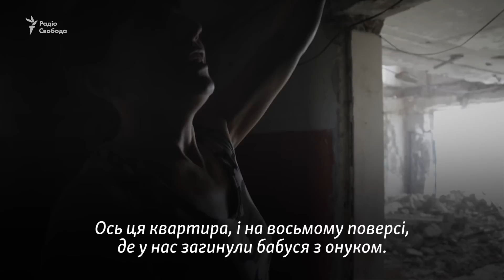Сто снарядів в один дім – в Авдіївці ремонтують «разукрашку»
Дев’ятиповерхівку, яка розташована за кілька кілометрів від лінії бойових дій поблизу Авдіївки (Донецька область), відновлюють. Багатоповерхівка більш відома як «разукрашка», адже панелі мають різні кольори. Цей дім стоїть найближче до Донецького аеропорту й постраждав під час обстрілів у 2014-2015 роках. Мешканці будинку, кажуть, зверталися у різні організації, аби їм допомогли відновити житло. У 2019 році обласна влада наважилася виділити кошти на ремонт. Нині тривають демонтажні роботи. Місцева активістка Анна радіє цьому та просить миру, аби уся робота не пішла нанівець. Як змінюється один із символів російсько-української війни на Донбасі – у відео Радіо Свобода.